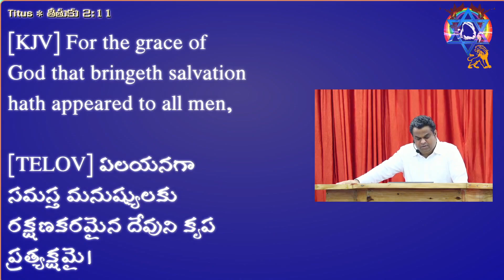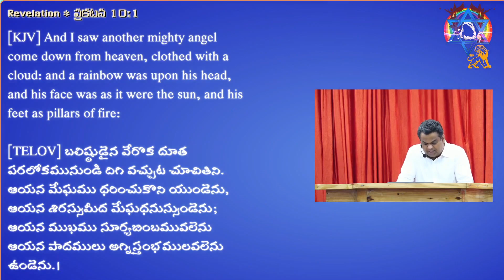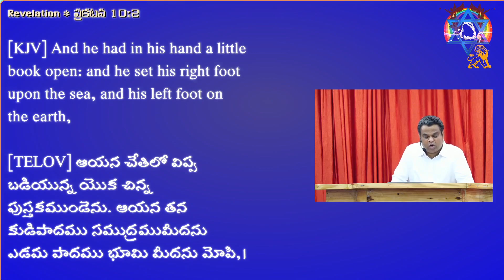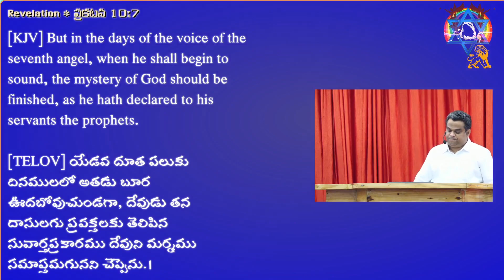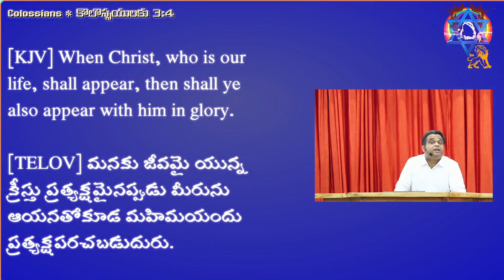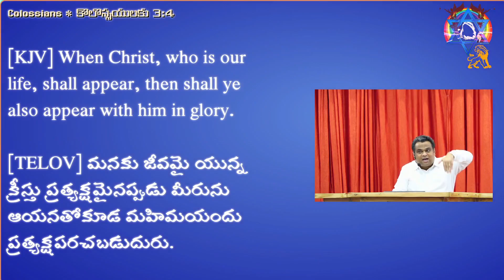ప్రభువు యొక్క రెండవ రాకడ మరియు ప్రభువు ప్రత్యక్షమగుట - 1. 5M జూన్ 2022. వరంగల్.